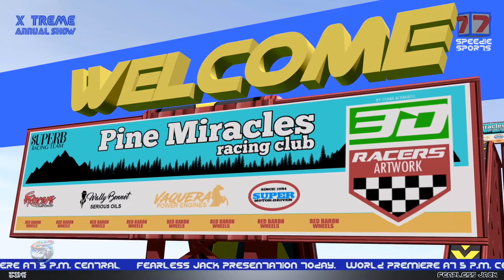We Wish you a merry Christmas | Christmas Song & Carols | Xmas 2019 | Cartoon Videos for Kids